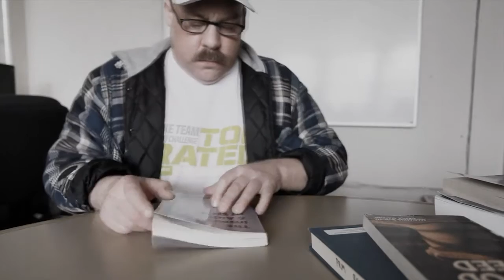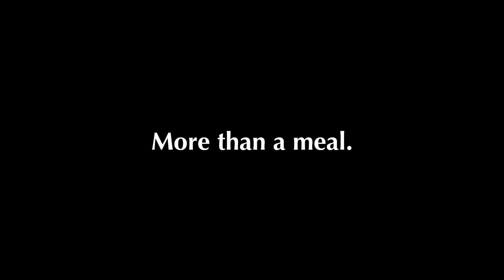Ron - Portland Rescue Mission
Ron was scared.

Without a job or apartment, he was alone on the streets of Portland -- homeless.  He put up a tough front, but was never sure who he could trust.

But Ron found a way to change his life.  In our New Life Recovery Ministry, he's addressed the root causes of addictions.  He's connected with God in a way that gives his life meaning.  He'll graduate soon with the support he needs to succeed.

Your support changes lives.  Or call 503-MISSION (647-7466).